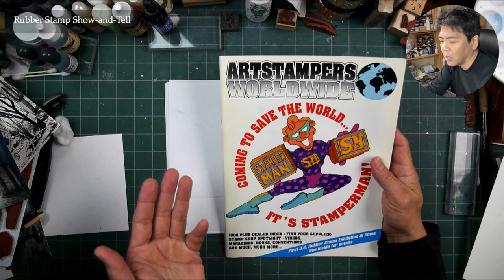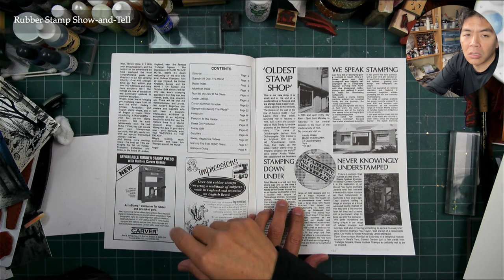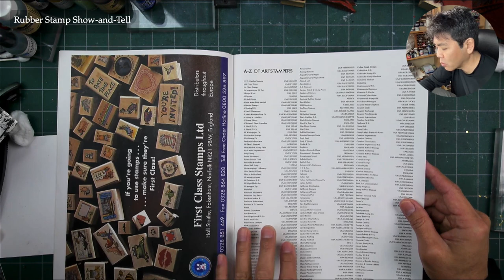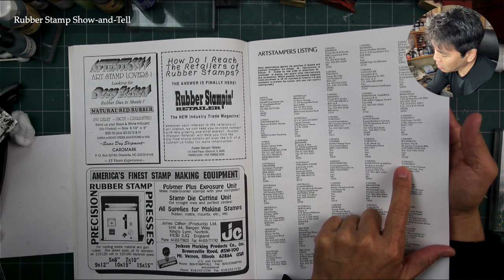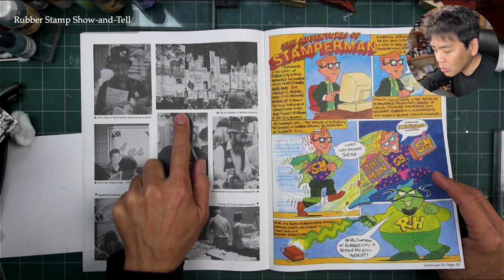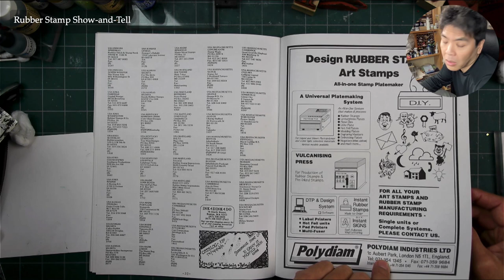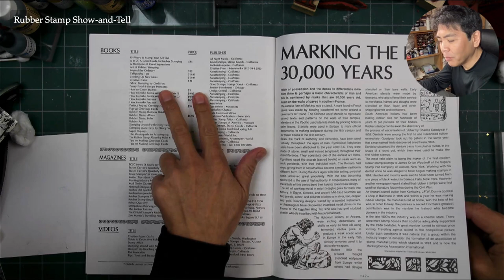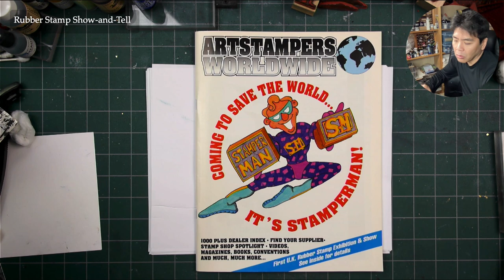Rubber Stamp Show-and-Tell: Artstampers Worldwide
Another flip through here.  This time featuring a publication that I barely remember.  It's more of a source publication for retailers and manufacturers of rubber stamps than the rubber stamp using public it seems.  I have no idea where they got their information from but it seems to be fairly extensive as far as sources from around the world.  You have all that and then there's this Stamperman cartoon in there which is pretty bizarre but I find really cool.  I'm taking a wild guess that the cartoon/illustrations might have been done by the publisher of this magazine but I have no idea as they don't seem to have given themselves any credit for the piece.  There's zero information in the magazine of who published it either.